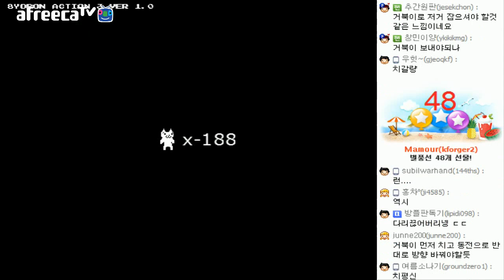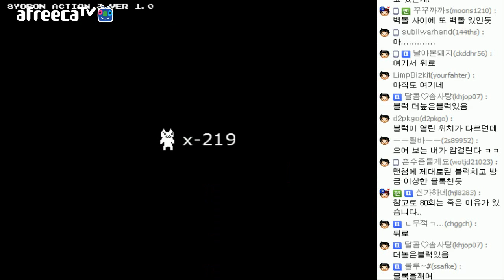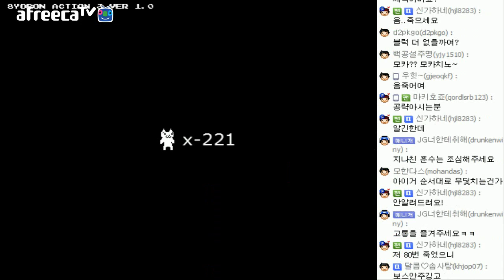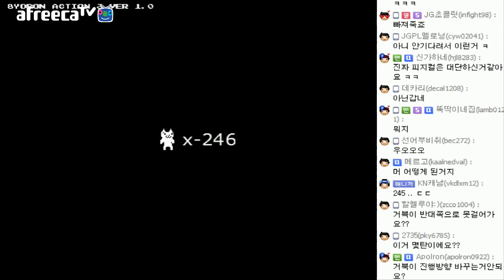[고양이마리오 3 #4] 슈퍼 발암 게임 고양이 마리오 3 - Jegalyang ★ PD제갈량 / Cancer comic funny game "Cat mario 3" Vol.4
발암 코믹 게임 "고양이 마리오 3" 실황 영상입니다.

Cancer comic funny game "Cat mario 3" play video !!